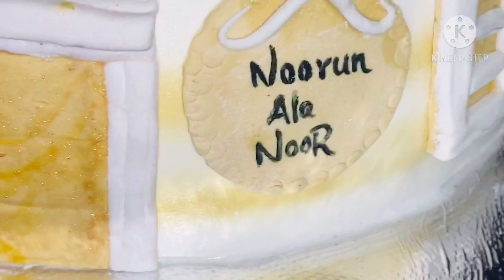House Warming Cake🎂 🏡 New model design❤️